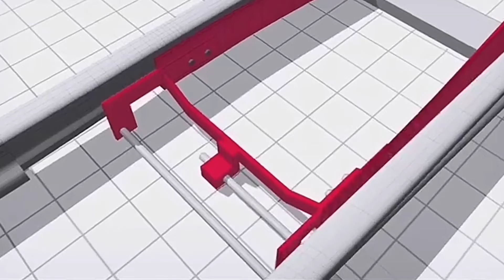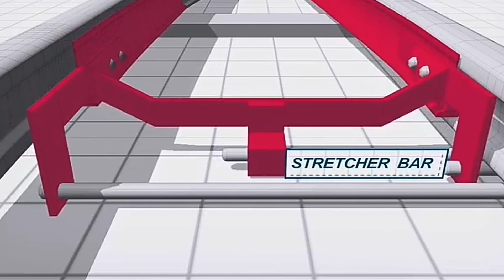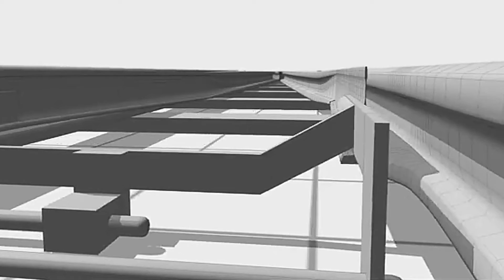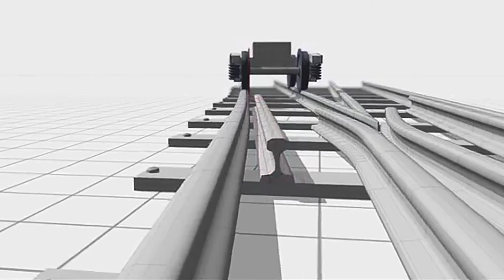How Train Changes Track without being Wheel Steering ? | ৰেল-গাড়ীয়ে কেনেদৰে পথ সলনি কৰে ?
Trains change track using a machine that switches the direction of the rails. The switch or point machine moves blades of rail into place that change the direction of the train wheels. Deciding which track a train should use is the job of the train controller, though it is usually handled automatically by computer.

The machine that switches the track

There are two blades that force the train wheels to diverge from their current rails. If the blades are pushed in one direction, the train will diverge away from its current path. If the blades are pushed in the other direction the train will stay on the straight.

A machine sits near these blades to drive them to either let the train through on, or switch it to the other track. This is called a point machine or switch machine depending on which country you’re in.

Most of the machines I’ve worked with are electromechanical. These machines use electric current to drive motors that move the rail blades back and forth.

You can also find pneumatic machines that use pressurised to force the blades into position. An electric current controls the flow of air.

Both types of machine have mechanisms to figure out which lie the blades are in. This means there is one electric circuit to control which direction the train is going to go, and a separate electric circuit to detect which direction the machine is set to. If the direction is not set correctly, the machine can signal to the train that it cannot proceed over this point.

How do the trains know which track to choose

The control centre chooses the track for the train. Usually the control centre knows which route the train is going to take. A computer is programmed with that route, and the computer tells the machines which way to push the blades. Once the blades are in place, the train is allowed to move over the top and continue straight or diverge.

Selecting the right track is also a matter of safety. Before changing the track the train is running on, the system must check to make sure it’s safe. A train is not allowed over the top while the blades are moving. And to the best of its knowledge, the machine cannot be used to direct one train into another.

Some machines can be operated manually with a lever. Train drivers can select or override the path that they want their train to take. To keep the system safe, the train drivers are usually in communication with a controller for the region of the network that they are on. I’ve most often seen the manual mechanism in depots and sidings.

Signalling is the system that directs trains on their tracks and prevents them from crashing.